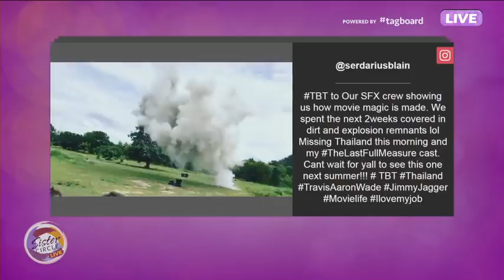Sister Circle Live | Ser'Darius Blain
Breakout star from the blockbuster 'Jumanji: Welcome to the Jungle' is down to The Circle!